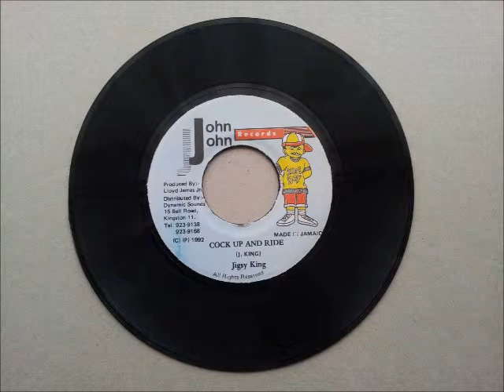Jigsy King Cock Up And Ride